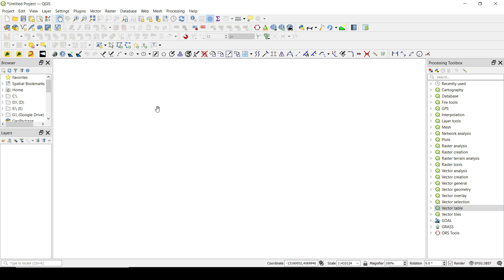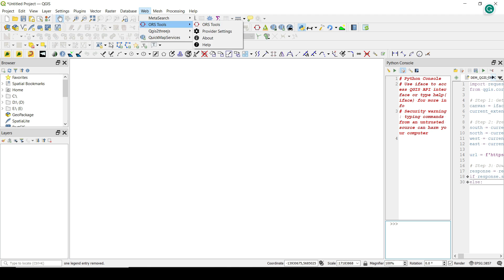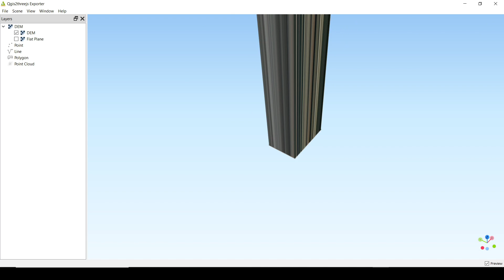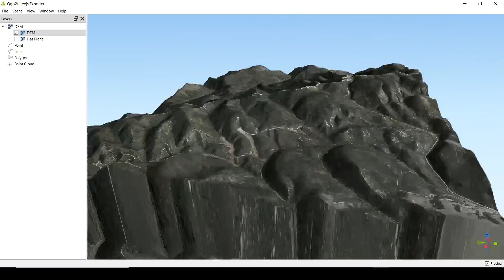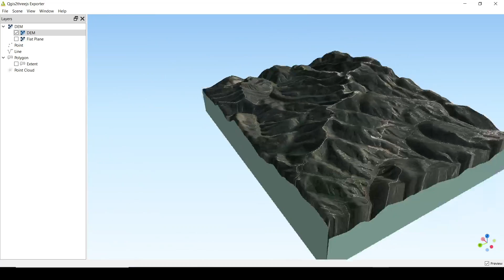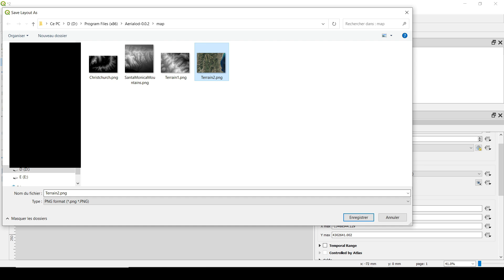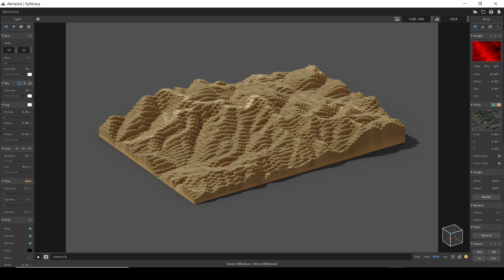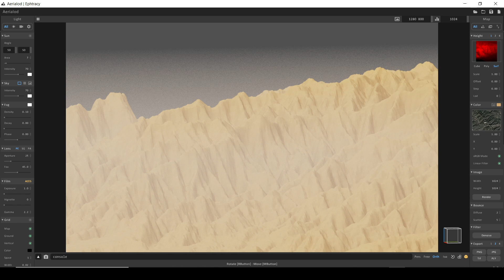Create 3D maps for any location in less than 5 mins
In this video, I'll show you how to create 3D maps for any location on earth in less than 5 min using Qgis.